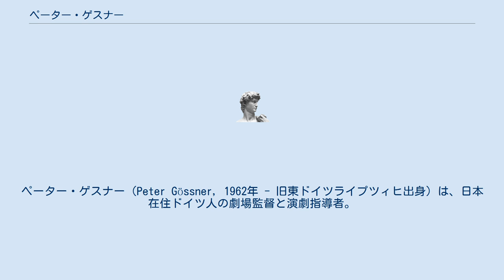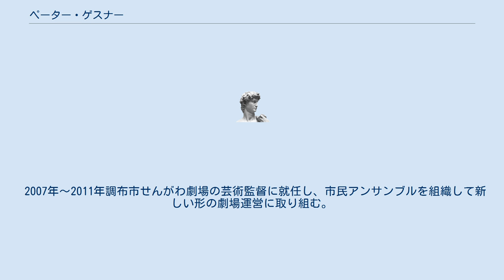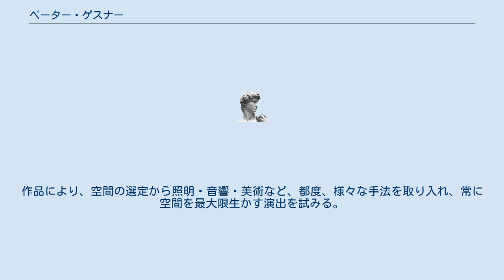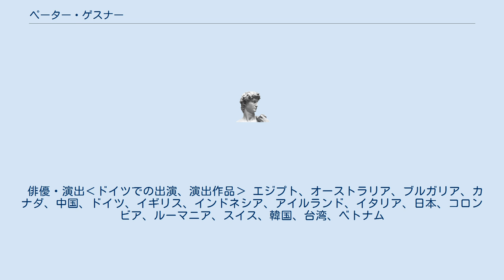ペーター・ゲスナー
ペーター・ゲスナー（Peter Gössner, 1962年 - 旧東ドイツライプツィヒ出身）は、日本在住ドイツ人の劇場監督と演劇指導者。
 西洋人として初めて、日本の演劇大学で本格的に教鞭を執り（現桐朋学園芸術短期大学演劇専攻科教授）、芸術監督として調布市立「調布市せんがわ劇場」の立ち上げにも貢献。
またYouTubeにインタビュー掲載あり。
 日本演劇界における外国人演出家のパイオニア的存在として、主宰劇団「うずめ劇場」での舞台演出を中心に、他団体の演劇やオペラの演出、俳優としても活躍。
 旧東ドイツの国立ベルリン俳優学校エルンスト・ブッシュで学び、ハレのターリア劇場で4年間俳優・演出・ドラマトゥルグを務めた。
 ベルリンの壁崩壊後、1993年妻の九州工業大学勤務をきっかけに家族で来日し、福岡県北九州市に居を構える。
 その後、日本とドイツを行き来しながらライプツィヒ大学を卒業し演劇学修士取得。
その間、劇団黒テントを訪問した際に貰い受けた、デイビット・グッドマンが編集長を務めた『コンサーンド・シアター・ジャパン』（演劇センター68の機関誌、日本初の英文演劇雑誌）を通じ、日本のアングラ演劇に触れ、卒論のテーマとした 1995年に自身の演劇グループを設立し、演劇力で太陽の女神アマテラスを彼女の洞窟から引き寄せる日本の神うずめにちなんで、うずめ劇場と名付けた。
このグループは、少なくとも年に2回は制作を行う地域の演劇機関である。
 2000年、国際的に有名な演出家 鈴木忠志が理事長を務める舞台芸術財団演劇人会議主催の第1回利賀演出家コンクールにて、ゲスナーは岸田國士の「紙風船」で最優秀演出家賞受賞後、全国的に活動を展開し、2001年北九州市民文化奨励賞を受賞。
2002年～2005年うずめ劇場が「セゾン・フェロー」芸術創造活動助成を受ける。
 現在、うずめ劇場に授与されている州および民間の資金援助とフェスティバルへの招待により、劇場は2001年から2007年の間に日本の多くの都市に登場。
 エジプト（カイロ2004）、台湾（台北2006）、ドイツ（ライプツィヒ2007）から国際的な招待を受けている。
 2004年より桐朋学園芸術短期大学演劇専攻科にて教鞭を執り始め、東京に転居。
2006年～2009年にかけて新国立劇場ドラマスタジオ（NNT）シーンスタディ集中講義講師を務める。
 2007年～2011年調布市せんがわ劇場の芸術監督に就任し、市民アンサンブルを組織して新しい形の劇場運営に取り組む。
ここでは、彼はドイツのモデルに基づいて芸術的構造とゲーム運営を構築し、2つのフェスティバル「JAZZ ART せんがわ（総合プロデューサー巻上公一）」、「人形演劇祭『inochi』（総合プロデューサー黒谷都）」を設立。
 また、東京のフリーランスディレクターとしても活躍。
 2018年10月から翌2月まで、うずめ劇場「フェードル」を、安藤忠雄設計による東京アートミュージアムにて、日本では珍しいロングラン上演。
HeinerMüller の Philoktetのステージングは、日本の最大の劇場賞である読売演劇大賞 （2010年）にノミネートされます。
 ロベルト・シューマンのオペラGenovevaの日本初演を新国立劇場で実現（2011）、天皇陛下（当時皇太子）も訪れ鑑賞。
 福島第一原子力発電所事故を受け、2012年フリードリヒ・デュレンマット作「物理学者たち」を桐朋学園芸術短期大学の学生と伝統ある俳優座劇場で特別公演を実施 日本の戯曲、海外の戯曲、古典から現代、ストレートプレイから子どものための芝居まで、幅広く演出している。
劇場以外での公演も多く、神社、寺、ホテルのテラス、水上ステージ、美術館など、様々な空間で上演。
作品により、空間の選定から照明・音響・美術など、都度、様々な手法を取り入れ、常に空間を最大限生かす演出を試みる。
1992年にゲスナーが日本に来たとき、彼のアプローチは、職場、同僚、信頼、そして外国の環境で働く必要性を作り出すことだった。
 ルドルフ・ミュンツの学生（他の劇場 ）として、彼は歴史における演劇作りの基礎は、自分で作った場所から場所への旅であると考えていた。
 俳優・演出‹ドイツでの出演、演出作品› エジプト、オーストラリア、ブルガリア、カナダ、中国、ドイツ、イギリス、インドネシア、アイルランド、イタリ...